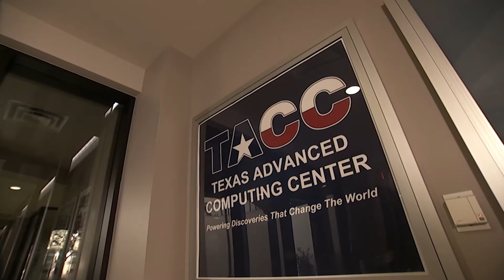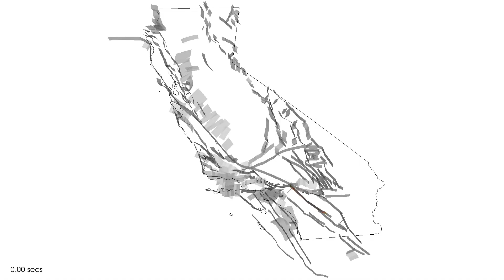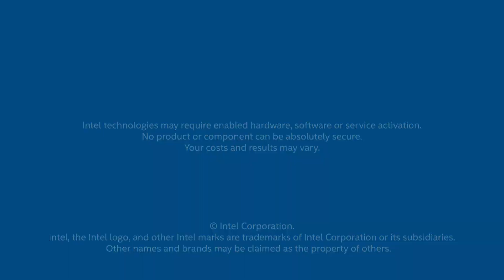Improving Earthquake Simulation Modelling That May Save Lives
Learn the latest in how earthquake science, research programming, and modeling is helping to save lives from SCEC Executive Director for Applied Science, Christine Goulet! Credit: Intel / Dell.